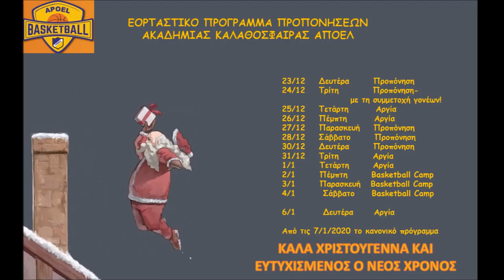APOEL BASKETBALL ACADEMY